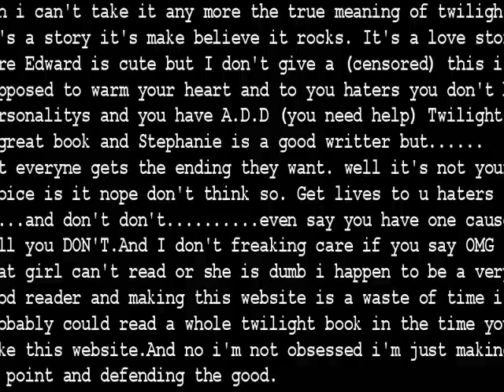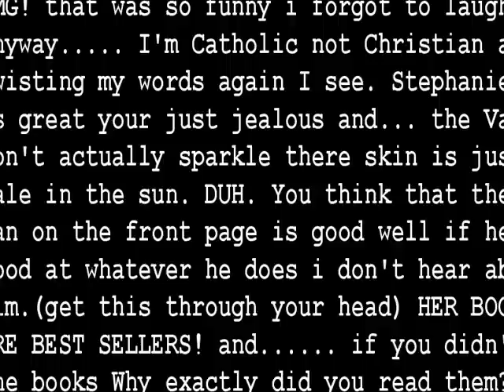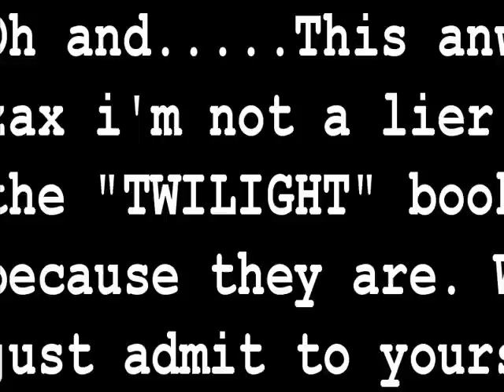Listen to yourself!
I stole the idea for using the text-to-speech editor from heartdreamer's "readings" of My Immortal. Forgive me for the terrible sound quality, I made it on my crappy Compaq computer instead of my Dell.